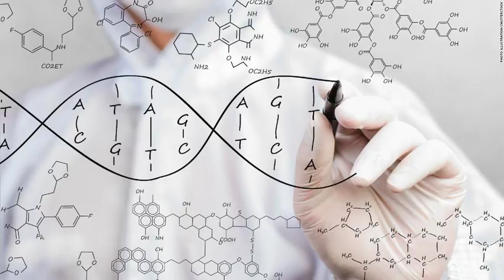Which Part Does Genetic Act In Opiate Drug Addiction?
Genetic factors play a key role in determining who develops addiction and who doesn't, experts say.